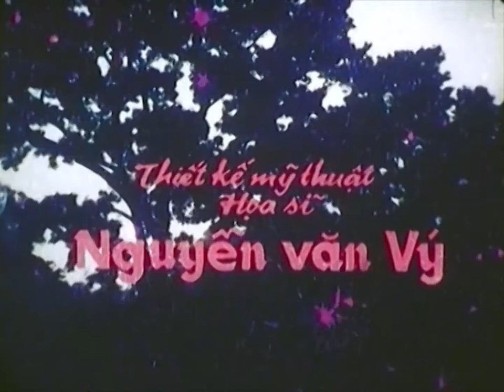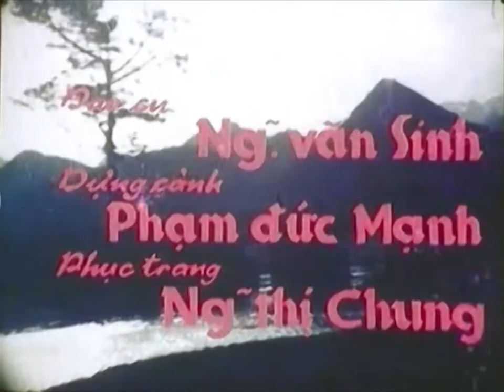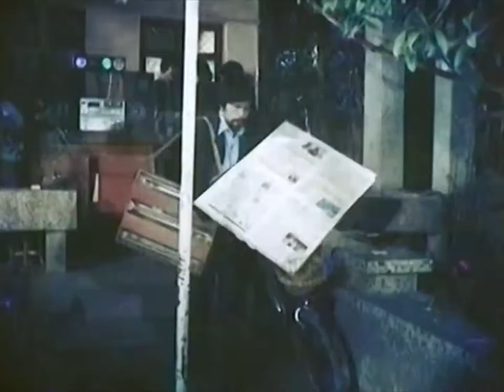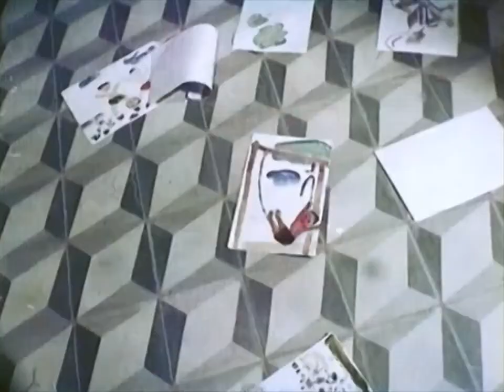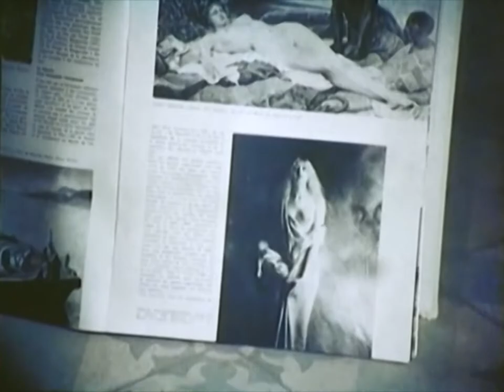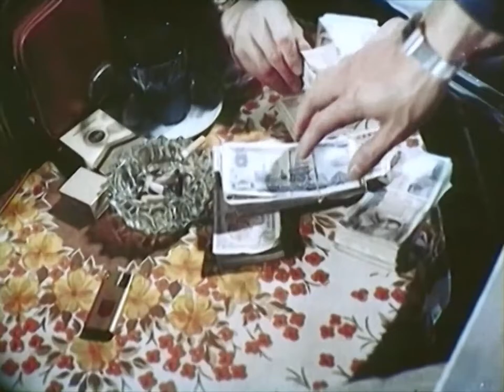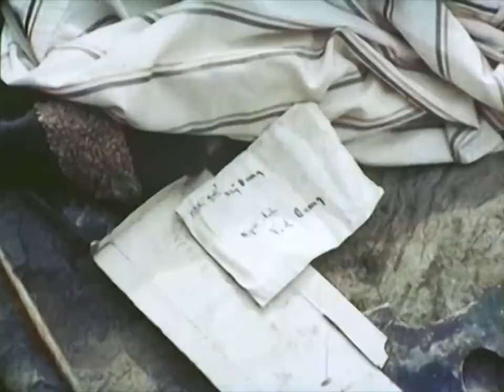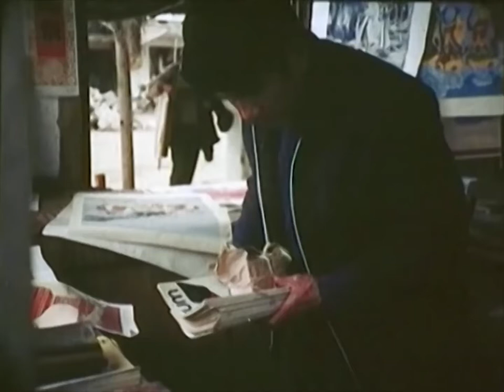[Phim VN] HOANG TƯỞNG (1988) (Phim tâm lý xã hội)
Kịch bản: Duy Khánh
Quay phim: Nguyễn Hữu Tuấn
Đạo diễn: Nguyễn Anh Thái
Chỉ đạo nghệ thuật: Phạm Đình Thanh
Âm nhạc: Cát Vận
Diễn viên: Molokai, Thu Quế, Thu Hiền, Trịnh Mai, Trần Hạnh, Thanh Thanh Hiền...
Sản xuất: Hãng phim truyện Việt Nam